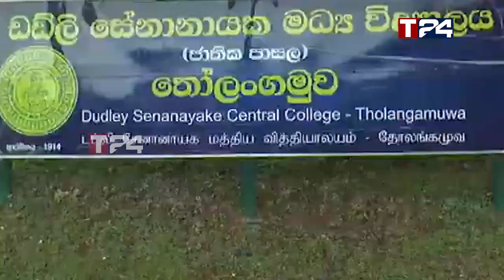நாடு முழுவதும் ஊரடங்கு - வீடுகளுக்குள் முடங்கிய மக்கள்!!